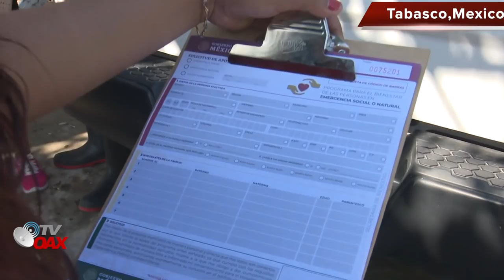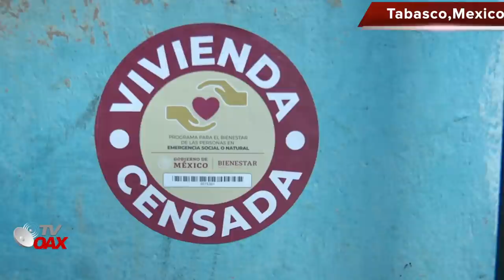AMLO cumple con los Tabasqueños, tras inundaciones, Inicia el censo para los apoyos.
AMLO cumple su palabra en Tabasco, ya inicio el censo de las familias para entregar  apoyo a los damnificados por las inundaciones.